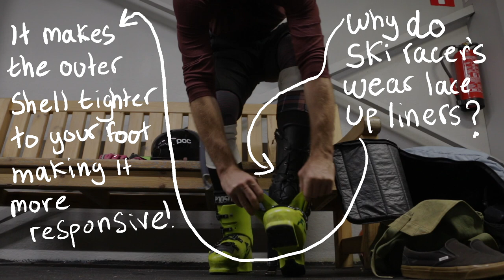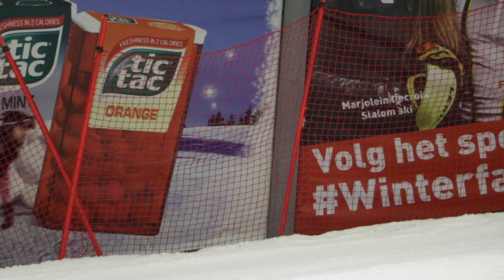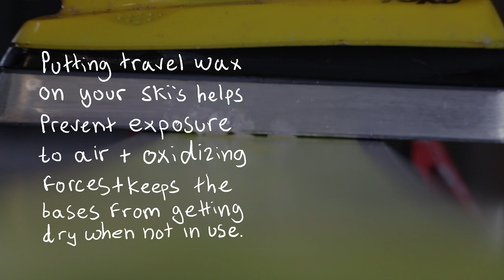Why Ski Racer's Wear Boots Two Sizes Too Small?! Last day in Peer, Belgium.